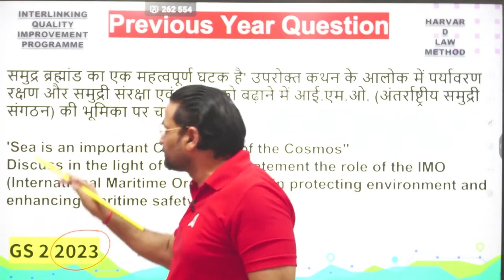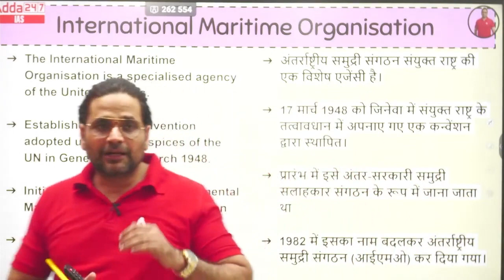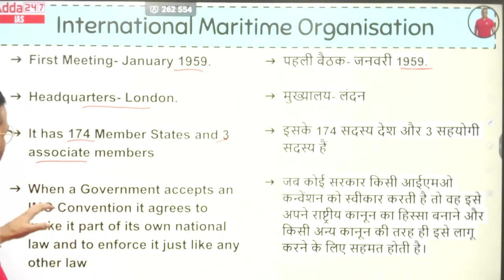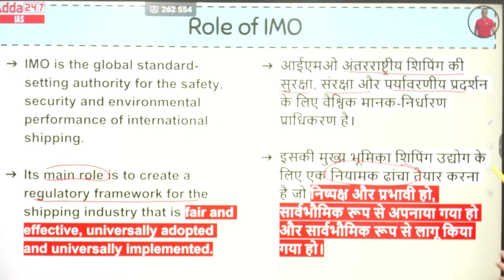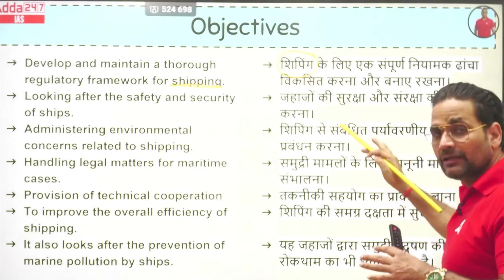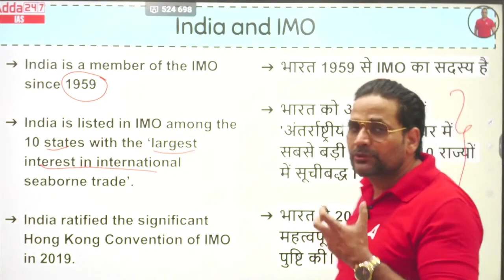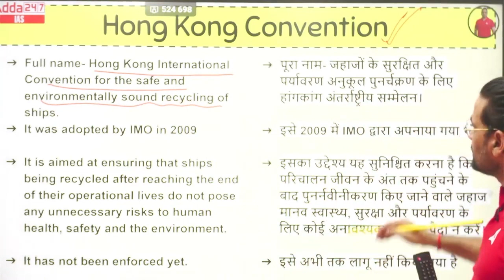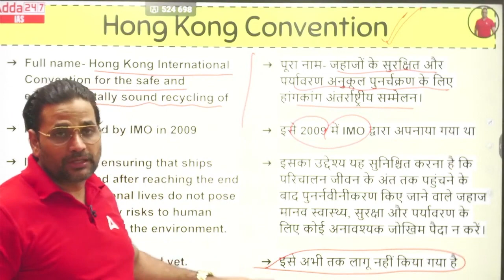Deep Concept Talk: 1 International Maritime Organisationअंतरराष्ट्रीय समुद्री संगठन